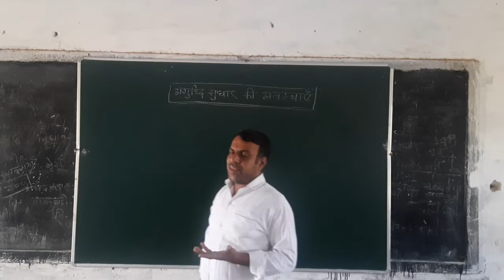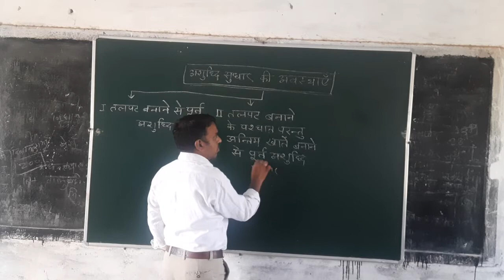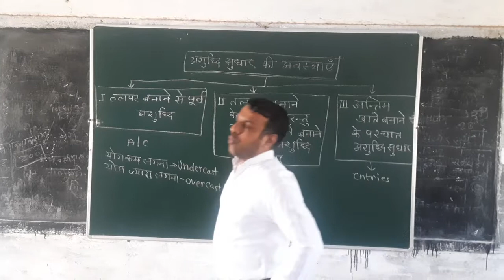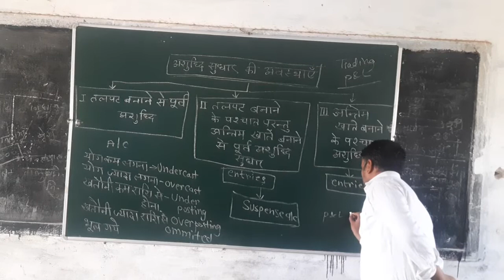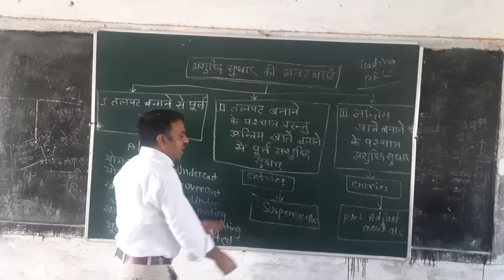Accounts | rbse|cbse|class11|Trial Balance and rectification of errors सुधार की अवस्थाएं